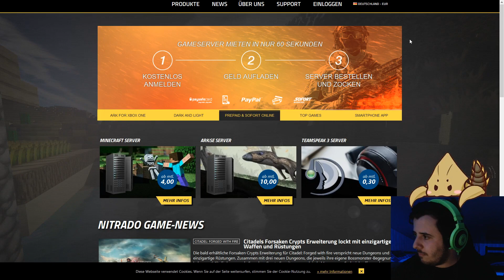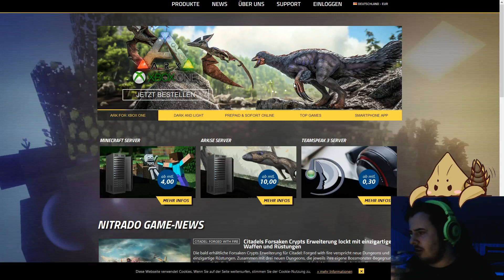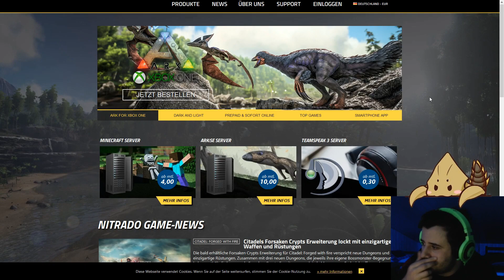Der YOLO-kill des JAHRHUNDERTS 💣Trouble in Terrorist Town💣 #007 [+Facecam]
Ich wünsche euch viel spaß bei einer weiteren Folge TTT zusammen mit meinen Homies!

Meine Kollegen:

Die Drecksackblase : Macht keine Videos.

Equipment:

Aufnahmeprogramm: OBS Studio
Schnittprogramm: Sony Vegas Pro 13
Micro: Rode NT1-A
Mischpult: Behringer XENYX 302USB
Tastatur: Razer DeathStalker
Maus: Razer Naga Chroma
Kopfhörer: Razer Kraken Pro
Webcam: Logitech C920 HD Pro Webcam